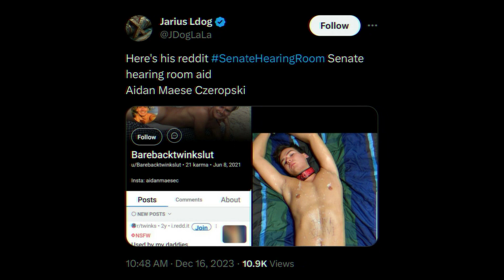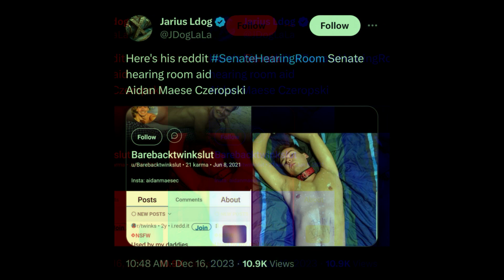Cowman's Country Slaughterhouse Podcast Highlight - Senate Staff Gay S%x in Hearing Room News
Cowman discusses the tragedy more like opportunity that occurred in the Senate Hearing Room. Call it luck, call it fate or just call it gay butt love but it happened folks. Grow up!

A highlight from the last episode of the podcast.